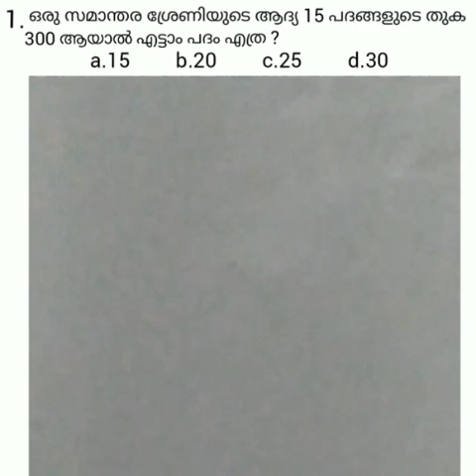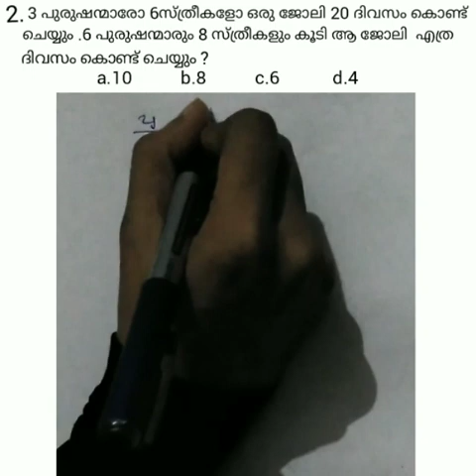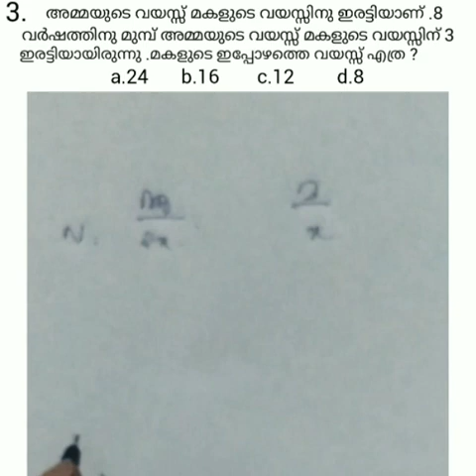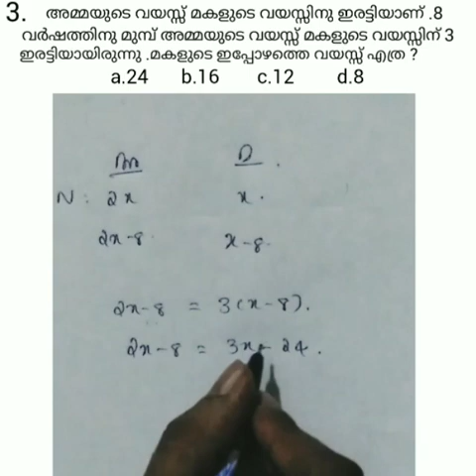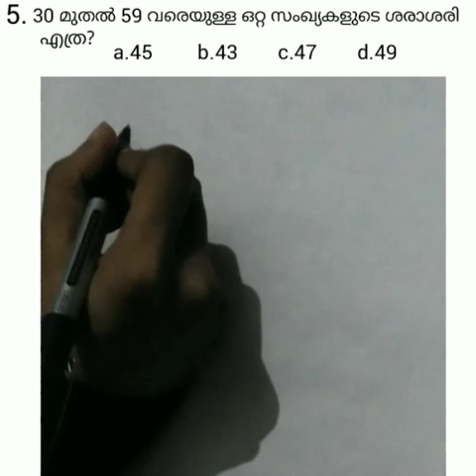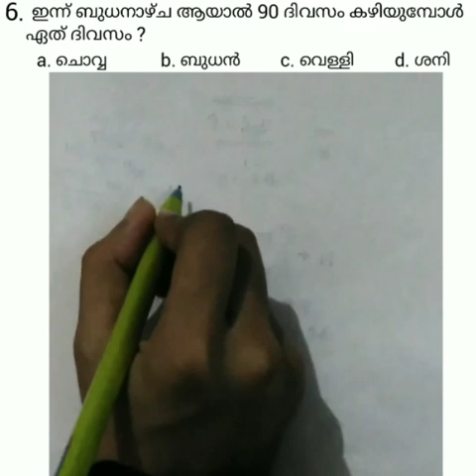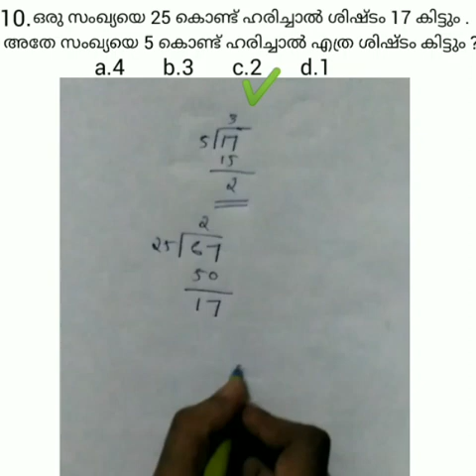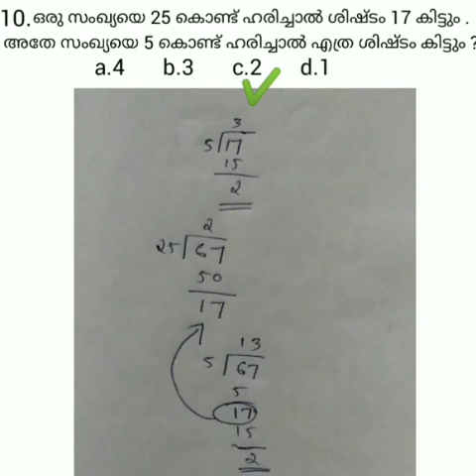കണക്ക് എങ്ങനെ എളുപ്പമാക്കാം part 4:maths and mental ability top questions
This channel is mainly for kerala psc exams including ldc,fireman,veo,. Mainly it is focused on ldc 2020 covering all topics according to syllabus.
*maths and mental ability within 10 parts

NEXT covering topics will be
General science questions for psc:SCERT based
current affairs
malayalam topics for psc exams
english topics for psc exams
General knowledge previous questions
providing mock tests for ldc and other psc exams